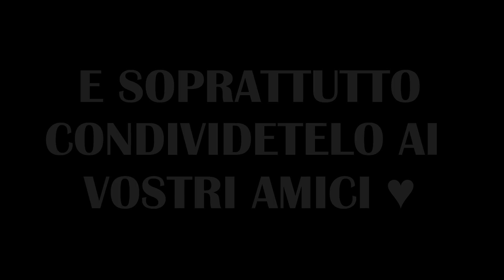5 MODI PER RISOLVERE IL CUBO DI RUBIK IN POCHI SECONDI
Ragazzi se il video vi è piaciuto condividetelo a chiunque!
Se volete un secondo episodio fatemelo capire con un bel mi piace :)